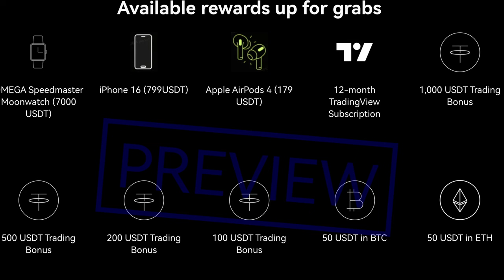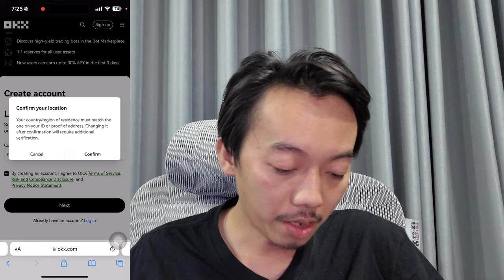ចុះឈ្មោះជាមួយនឹង OKX ឥឡូវនេះឪកាសឈ្នះ iPhone 16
(For Tag)